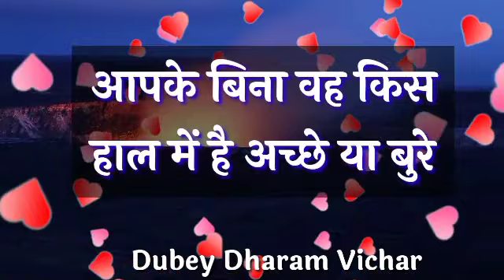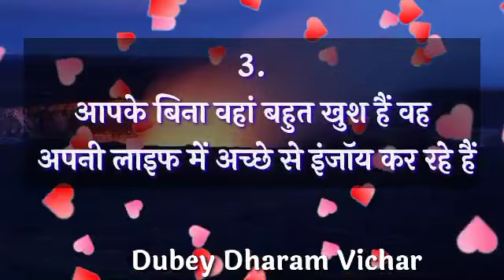Choose one number | Love quiz game | Love quiz game today | Love quiz game new 2022 | True love test